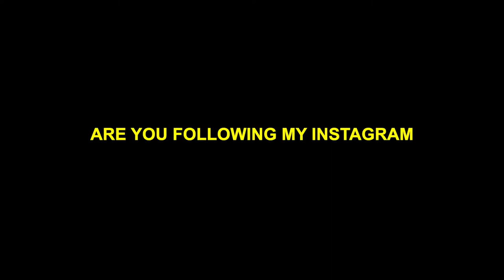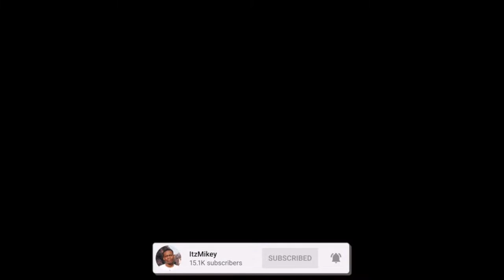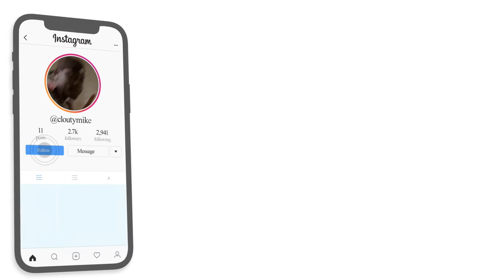FIRST TIME HEARING BabyTron - Emperor of the Universe (Shot on iPhone by Cole Bennett) | REACTION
Here's a reaction to "BabyTron - Emperor of the Universe (Shot on iPhone by Cole Bennett) ", hope you guys enjoyed the reaction. ENJOY :)) Thank you guys for 35k subs, our goal is 50K by JUNE.

Full ORIGINAL video: BabyTron - Emperor of the Universe (Shot on iPhone by Cole Bennett)